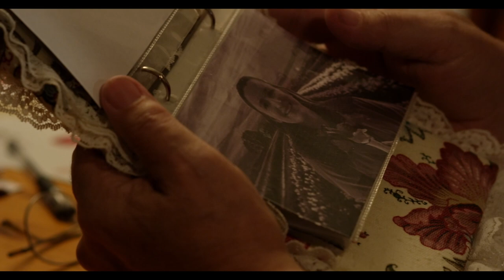Chris Reid 2023 Demo Reel | Editor/Director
Just a quick demo reel of projects I worked on either as an editor, director, or producer in film school. Hope you enjoy!